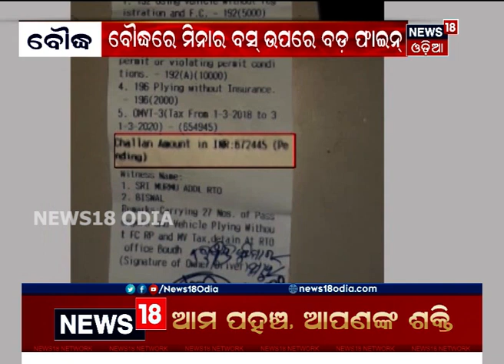ବୌଦ୍ଧରେ ବସ୍‌ ଉପରେ ଲାଗିଲା ୬ ଲକ୍ଷ ୭୨ ଟଙ୍କାର ଫାଇନ୍